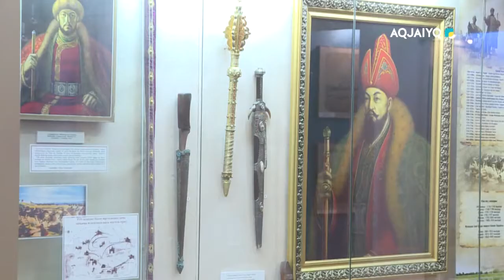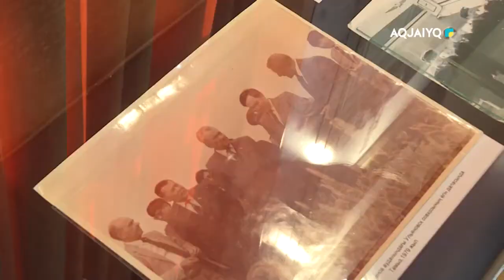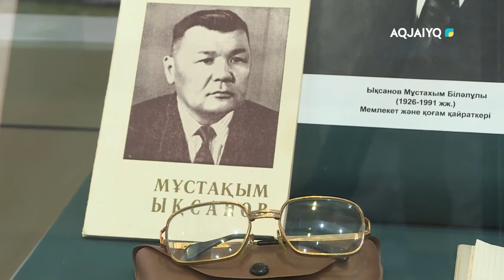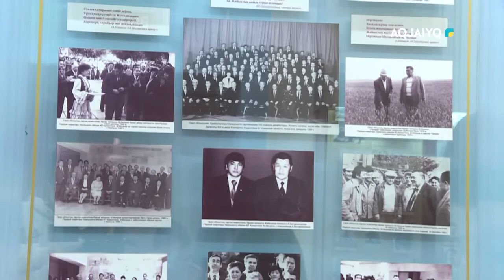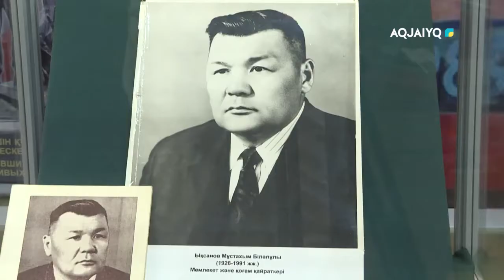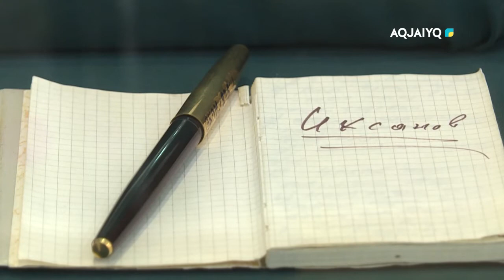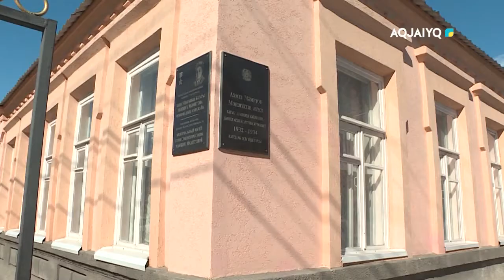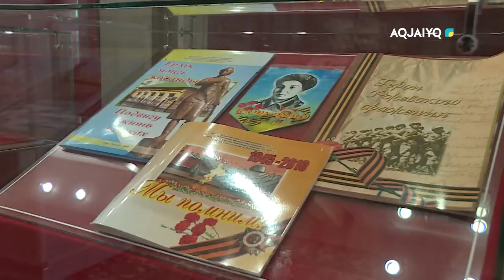Молодежь LIFE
aqjai'yq телеарнасы